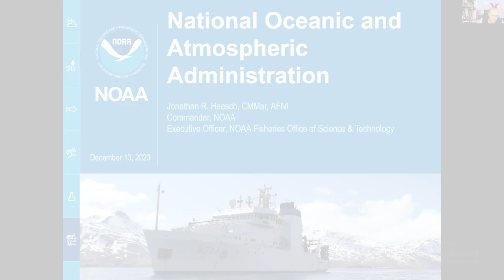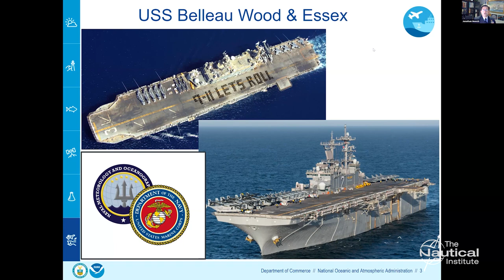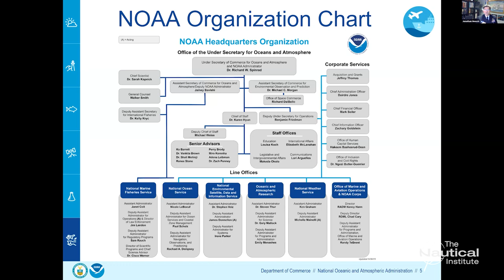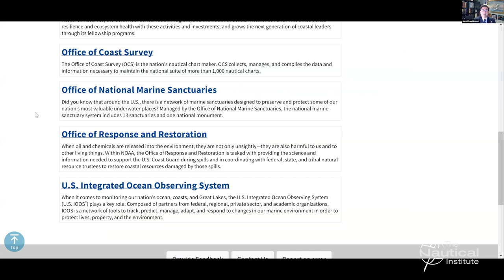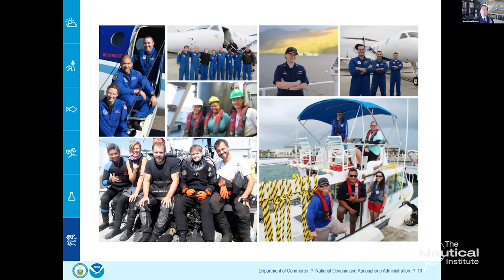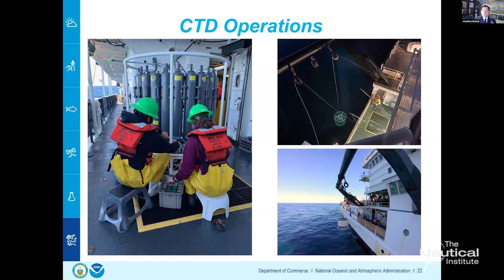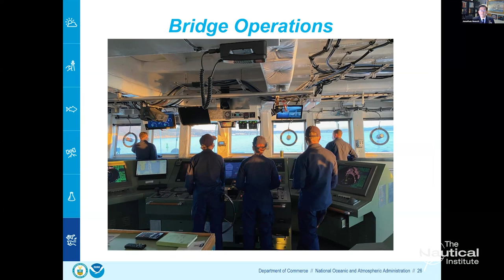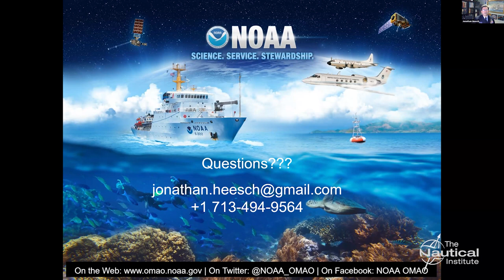WEBINAR : National Oceanic and Atmospheric Administration | The Nautical Institute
The Nautical Institute is a non-governmental organisation (NGO) with consultative status at the International Maritime Organization (IMO). Our aim is to promote professionalism, best practice and safety throughout the maritime industry and to represent the interests of our members.

The Nautical Institute
200B Lambeth Road, London, SE1 7JY
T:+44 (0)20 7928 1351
The Nautical Institute is a Registered Charity No.1002462